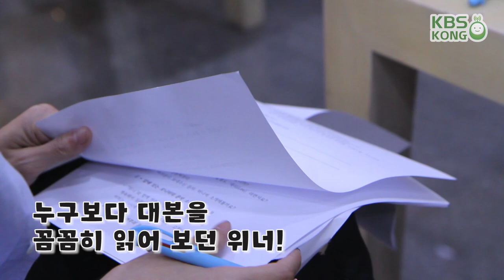홍키라 초대석 with 위너(WINNER) 비하인드(BEHIND)! [이홍기의 키스더라디오]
날짜 : 2017년 4월 12일 170412
방송 : KBS COOLFM 이홍기의 키스더라디오 홍키라 초대석 with 위너(WINNER)
홍키라 초대석 with 위너(WINNER) 비하인드(BEHIND)!